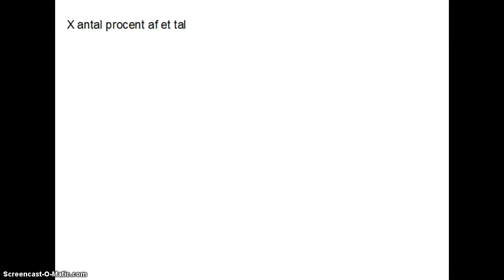Procent af et tal